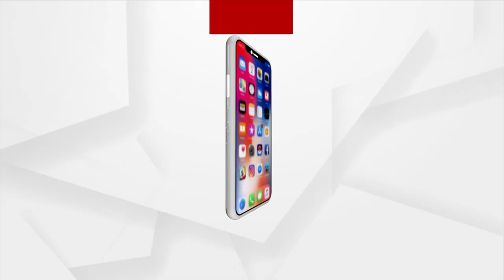Cyclone Yaas around 40 kms away from Dhamra, Odisha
ଧାମରାରୁ 40 କିମି ଦୂରରେ ‘ୟଶ’ ଅତି ଭୀଷଣ ରୂପ ନେଇ ମାଡି ଅସୁଛି ବାତ୍ୟା ଏ ନେଇ ଅଧିକ ସୂଚନା ଦେଲେ ଭଦ୍ରକ ଜିଲ୍ଲାପାଳ ।